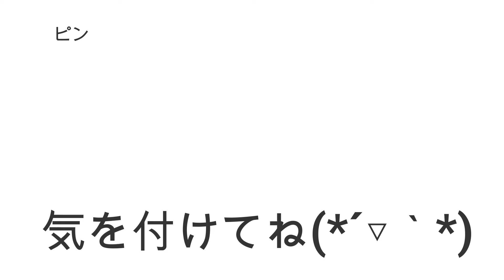ＺＣ３１Ｓ スイフト ドアバイザー外していきます!(^^)! ZC31S スポーツ 外し方 取り外し 取り付け SUZUKI SWIFT SPORT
ＺＣ３１Ｓ　スイフト　ドアバイザー外している動画になります(*´▽｀*)  ZC31S スポーツ 外し方　取り外し 取り付け　SUZUKI　SWIFT SPORT

ZC31S スイフト スポーツ JH1 N WGN#Nワゴン#JF3#nbox#ZVW30#プリウス#NZE151#カローラ#ルミオン#NCP91#ヴィッツ#RS#NB8C#NB6C#ロードスター#PAPAS#パパス#車屋#パパスチャンネル#ヤフオク#中古部品#リサイクル#部品取り車#改造車#バラし方#外し方#改造#パーツ#ヤフオク#動作確認#取り付け#you tube#ユーチューブ#Filmora9#フィモーラ９

ZC31S スイフト スポーツ JH1 N WGN Nワゴン JF3 nbox　 ZVW30 プリウス NZE151 カローラ ルミオン NCP91 ヴィッツ RS NA8C NA6CE NB6C NB8C NCEC NB NA NC RS ロードスター ZZW30 MR-S MRS ＳＸＥ１０　アルテッツァ ＲＳ２００　ALTEZZA Zエディション
955141 アルファロメオ　ミト　ＭＩＴＯ　1.4　ターボ　スポーツ　パーツ　ヤフオク　外し方　改造　動作確認　取り付け　整備 修理 カスタム you tube　ユーチューブ　Filmora9　フィモーラ９　整備 修理 カスタム